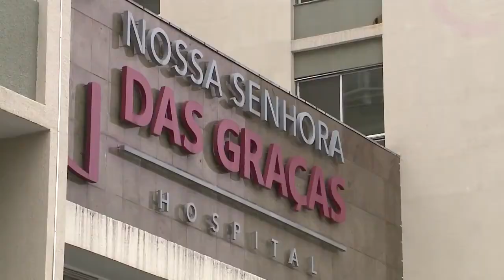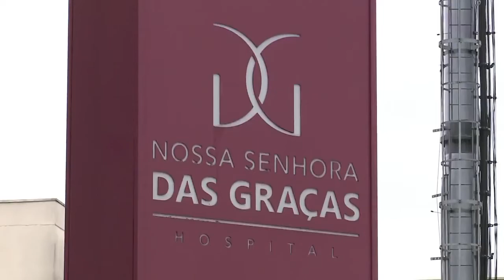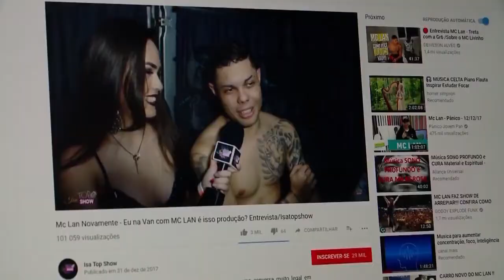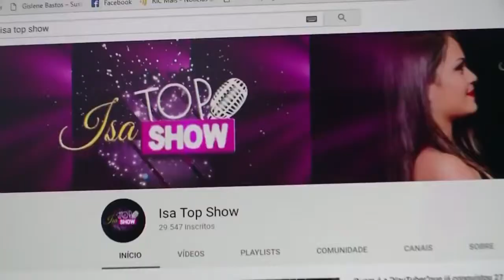Caso Isabelly - Claudio Dalledone Junior